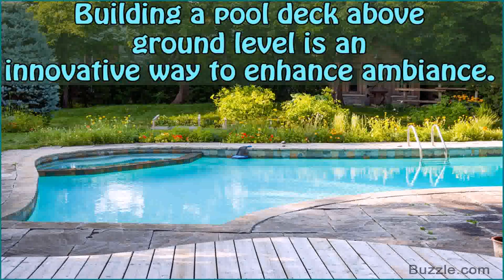Above Ground Pool Deck Instructions